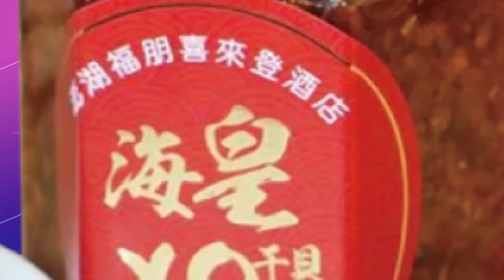加拿大持刀隨機殺人在逃嫌犯落網 大批警車公路上演圍捕戰 傳出被捕送醫後不治｜全球線上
相關影片:
📣加拿大爆隨機殺人案釀10死15傷！2嫌疑人逃亡中 總理杜魯道說話了